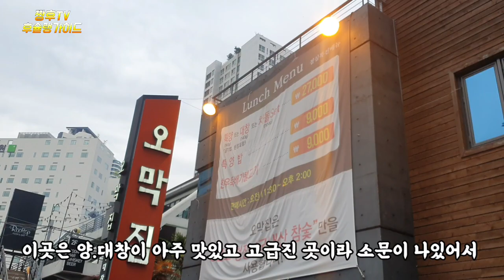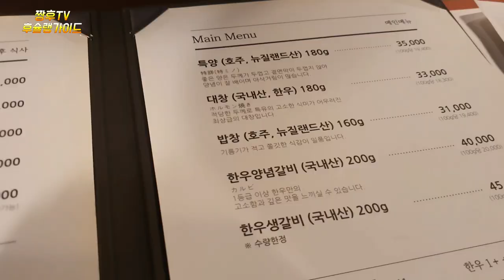[부산 맛집 투어] 고급스럽고 정말 맛있는 양대창 맛집 /오막집/The Taste of Capitalism? The expensive but delicious daechang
부산에 양대창 고급스런 양대창 맛집으로 소문난 오막집을 어버이날 어머님과 방문해봤습니다 .

오막집
부산 해운대구 해운대해변로209번나길 28

평일 14:00 - 17:00 Break Time

I visited Omak restaurant, which is famous for its luxurious daechang restaurant in Busan, with my mother on Parents' Day.

a hut
Haeundae Beach Road, Haeundae-gu, Busan 28

Weekdays 14:00 - 17:00 Break Time

母亲节那天,我和母亲一起参观了在釜山以高级大肠美食店而闻名的窝棚。

窝棚
釜山海云台区海云台边路209号나길28

平日 14:00 - 17:00 Break Time

釜山にヤンデチャンの高級レストランとして有名なあばら屋を両親の日、訪問してみました。

あばら屋
釜山海雲台区海雲台海岸路209番ナギル28

Tôi đã đến thăm nhà hàng ngũ cốc nổi tiếng là nhà hàng Yangdaechang sang trọng ở Busan với mẹ vào ngày phụ huynh.

nhà ổ chuột
Busan Haeundae-gu, Busan, Busan

Ngày thường từ 14:00 đến 17:00 giờ nghỉ

ไปร้านโอเบที่ขายแพนเค้กทําจากยังแดชั่ง อยู่ปูซาน แวะเยี่ยมแม่ที่แสนน่ารักและมีชื่อเสียงกันค่ะ

กระท่อม
28,999 ถนนแฮอุนแด ปูซาน

วันธรรมดา 14:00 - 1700 freak Time

Я в Пусане пошутил омакскую хижину, которая дождалась до роскошного купального супа, но в тот день в Бусане посетила с мамой.

Аплодис.
Дорога No 209 в районе морского побережья Пусана, Пусан.

э.

14:00 - 17:00 по будням.